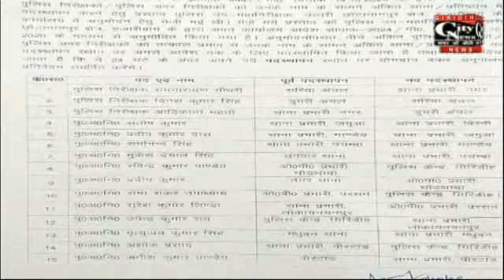Giridih - गिरिडीह पुलिस अधीक्षक अमित रेणु के अनुमोदन पर 15 पुलिस पदाधिकारियों का तबादला किया गया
गिरिडीह पुलिस अधीक्षक अमित रेणु के अनुमोदन पर जिले भर में 15 पुलिस पदाधिकारियों का तबादला किया गया है।जारी आदेश के तहत सरिया अंचल के पुलिस निरीक्षक रामनारायण चौधरी को अब नगर थाना प्रभारी बनाया गया है वही मुकेश दयाल सिंह अब पचंबा थाना प्रभारी हैं।